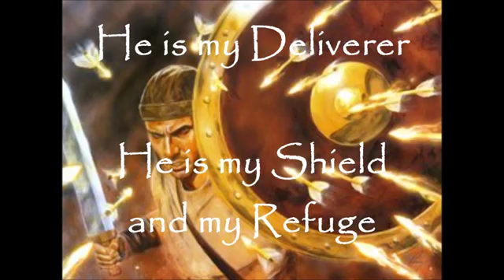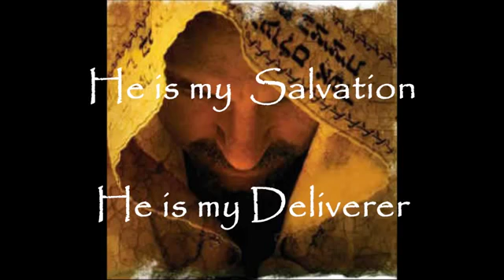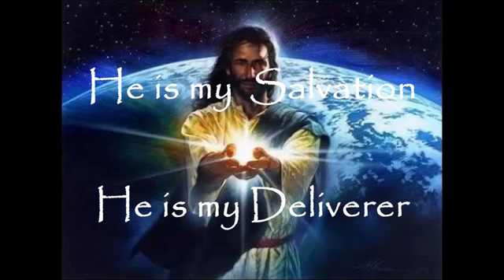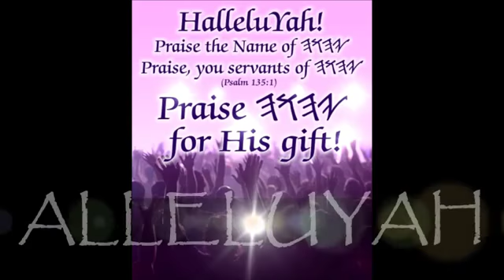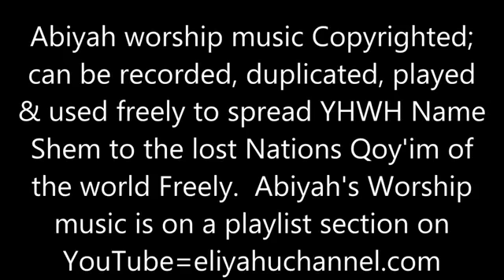YHWH【雅吾瓦】YAHUWAH Baruch haba b'Shem YHWH 奉主雅吾瓦（耶和華）名来的祝福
求告主YHWH雅吾瓦的名必得釋放，必蒙拯救；我們應當信靠，事奉，宣告與高歌主YHWH的聖名，主YHWH雅吾瓦的聖名當受讚美！詩135：1，詩29 ：2 ，詩86：9，詩118：26
馬太23：39奉主YHWH雅吾瓦（耶和華）名來的當受祝福；接待奉主YHWH聖名來的，必定承受永恆的福樂，是應當被稱頌的。！
Psa 135:1  你們要讚美YHWH耶和華！你們要讚美YHWH耶和華的名！YHWH 耶和華的僕人站在耶和華殿中；站在我們神殿院中的，你們要讚美他！ Psa 29:2  要將YHWH耶和華的名所當得的榮耀歸給他，以聖潔的（的：或作為）妝飾敬拜YHWH耶和華。 Psa 118:26  奉YHWH耶和華名來的是應當稱頌的！我們從YHWH耶和華的殿中為你們祝福！ Mat 23:39  我告訴你們，從今以後，你們不得再見我，直等到你們說：『奉主YHWH雅吾瓦名來的是應當稱頌的。』」

Baruch haba b'Shem YHWH,YHUH, HalleluYaH, AlleluYaH, Sing, Shout, Praise, Worship, Declare, Proclaim, Announce, Pray, write His Shem Yahuah,Yahuwah,
We Know His Shem-Mishle-Pro.30:4-5,

This is a non-commercial site. No selling or any form of profit gain: Freely we have received, and Freely we give [Matt 10:8]. ...

ברוך השם יהוה
ברוך השם יהושוע

Baruch Ha Shem YaHuWaH
Baruch Ha Shem YaHuSHua

稱頌聖名【雅吾瓦】
稱頌聖名【雅吾贖瓦】

《上古希伯來文發音》

YaHuWaH【雅吾瓦】(天父) יהוה

YaHuSHua【雅吾贖瓦】(彌賽雅) יהושוע

聖經說：“白白得來的，要白白捨去。”（馬太10：8）我們歡迎轉載。但是轉載时，請註明出處及網址。以馬內利！

《歡迎到訪》

微信公眾號《雅興起》